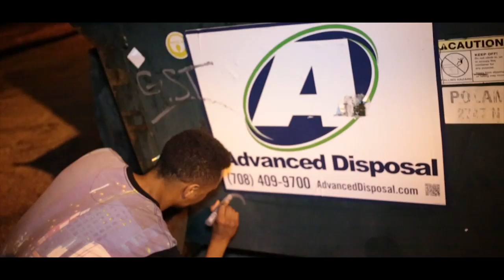Cee & Kidd Pikasso "Liquor In My Lyrics" | Shot By:@chosen1films